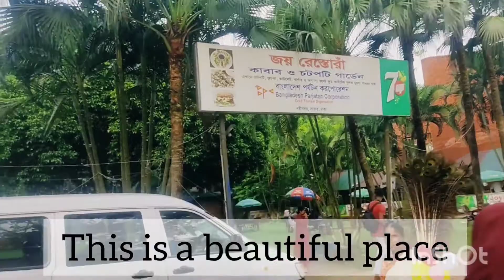vlog 02, SENA Shoping Complex and park National Martyrs' Memorial Nobinagor, Savar.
Hi this is @ll In 1 vlogs. I appeared with a new video. Today was going to go to national memorials, but Corona was closed due to it. At the same time, Nabinagar roamed the place. The Sage Complex is a small park.